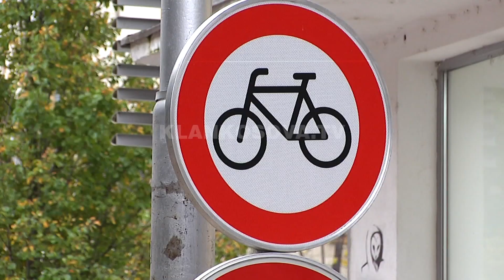Sot, Dita ndërkombëtare e lumturisë - 20.03.2018 - Klan Kosova